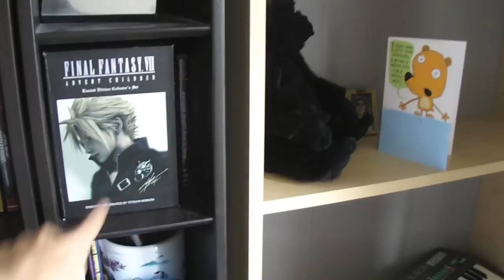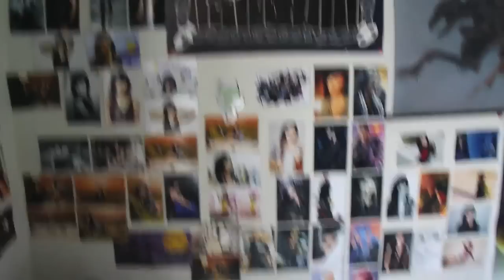OVERDUE UPDATE!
sorry for being so delayed with updates guys!